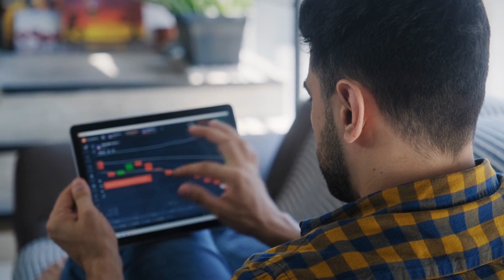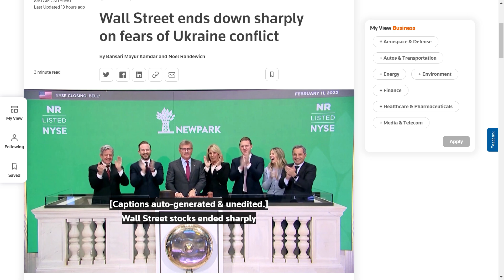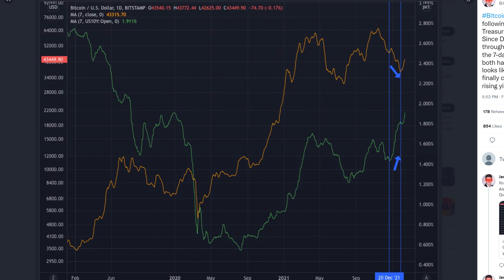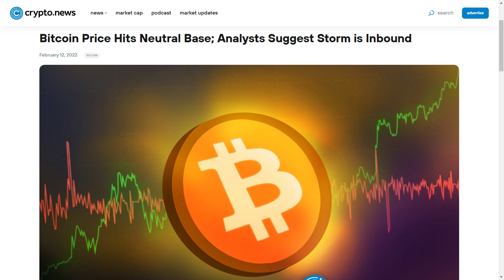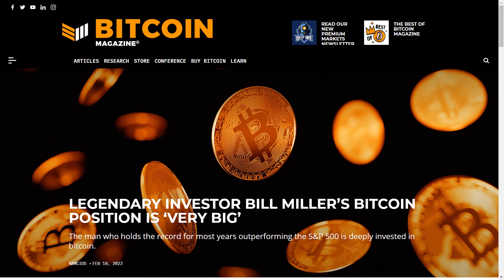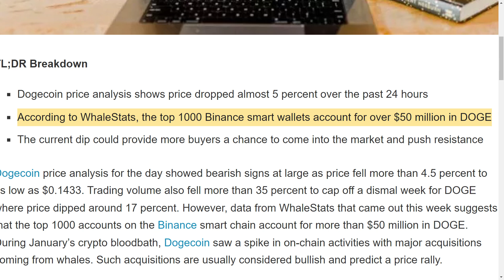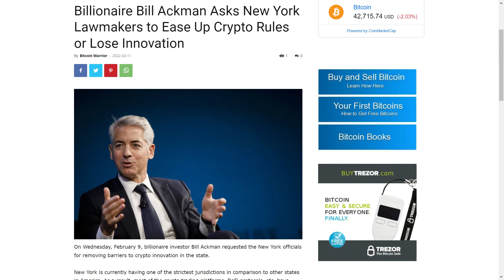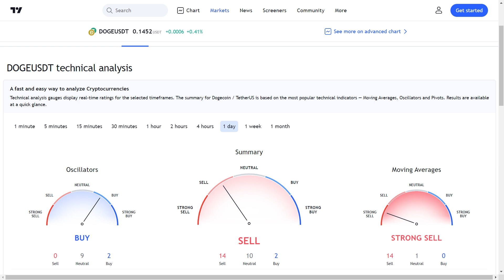WHY IS DOGECOIN & CRYPTO GOING DOWN NOW? TIME TO SELL!! BREAKING DOGECOIN NEWS!!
In this video, I’ll talk about crypto price analysis, rising crypto adoption, and the latest updates and news from the crypto world, including:

·         From Bitcoin and Ethereum to Dogecoin and Cardano, almost all cryptos are trading in the red after having a good run during the last week.
·         There are some concerns in both traditional and crypto markets regarding the ongoing conflict between Russia and Ukraine.
·         Wall Street stocks ended sharply lower in the last 24 hours, as investors fretted about deepening tensions between Russia and Ukraine.
·         Bitcoin may dip more from here since it is now expected to retest the 40K region in the coming days.
·         Crypto analyst Matthew Hyland has just indicated that the last time Russia and Ukraine were involved in a conflict, it didn’t affect Bitcoin’s price that much.
·         Analyst Jan Wüstenfeld has just indicated an interesting pattern of correlation between Bitcoin’s price and the United States 10 Year Bond Yield rates.
·         As per Santiment, as Bitcoin is getting moved off trading platforms, risks of any big sell-off now become lower.
·         As per investor Bill Miller, we are going to see a lot of adoption for Bitcoin among foundations and institutions this year.
·         Tesla is still holding a huge amount of Bitcoin.
·         Crypto analyst Willy Woo believes that Bitcoin’s market cap will likely skyrocket to 20 trillion dollars if authorities handle its regulation properly.
·         Doge price analysis shows stronger technical indicators than what one would suspect while looking at the current price trend.
·         Billionaire Bill Ackman has urged the mayor of New York Eric Adams to ease up some crypto rules in order to let the cryptos grow.
·         Crypto exchange Binance is going to invest about 200 billion dollars in Forbes magazine.